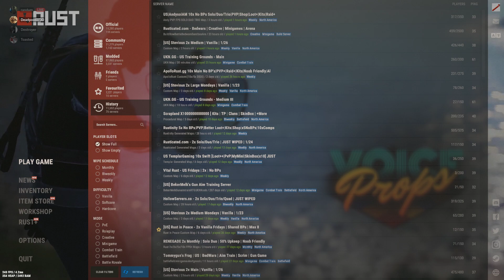RUST | Shot with GeForce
GPU: NVIDIA GeForce RTX 3060
CPU: AMD Ryzen 7 5700
Memory: 16 GB RAM (15.85 GB RAM usable)
Current resolution: 1920 x 1080, 165Hz
Operating system: